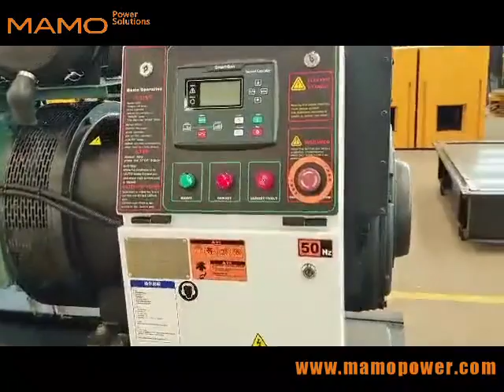250kw/313kva diesel generator set with Fawde diesel engine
250kw diesel generator set for CHINA UNION (Telecom Project), CHINA III emission standard with Bosch ECU
FAWDE Diesel engine
Radiator with safety cover & water replenishment box
with liquid preheater
battery charger
battery c/w battery cable
smartgen intelligent control system
delixi main circuit breaker